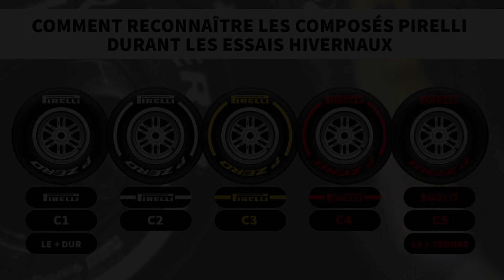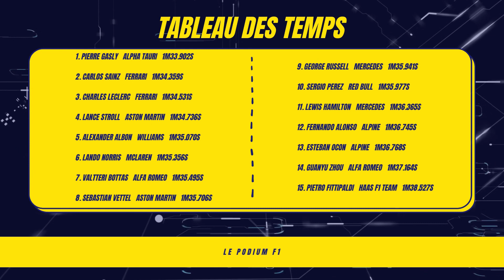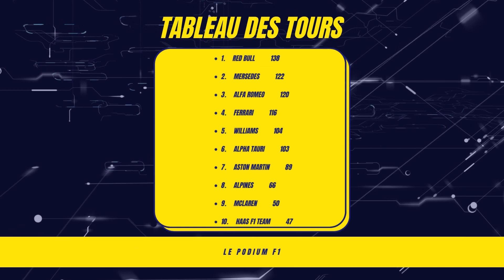LES PONTONS SURPRISE DE MERCEDES ! - RÉSUMÉ TEST ESSAIS HIVERNAUX BAHREIN F1 2022 (1/3)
LES PONTONS SURPRISE DE MERCEDES ! - RÉSUMÉ TEST ESSAIS HIVERNAUX BAHREIN F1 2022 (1/3) - LE PODIUM F1

Deux semaines après la tenue d’une première session à Barcelone, la caravane de la Formule 1 vient de poser ses roues à Bahreïn. Avant d’accueillir le Grand Prix inaugural de cette saison 2022, lors du week-end du 20 mars, le circuit de Sakhir donne l’occasion aux équipes de profiter de trois nouvelles journées de roulage afin de peaufiner les réglages des monoplaces répondant à la nouvelle réglementation.

Retour de l'effet de sol, pneus de 18 pouces, nouvelles carrosseries, carburant E10… cette année, les écuries doivent composer avec de nombreuses nouvelles réglementations qui affectent le pilotage des monoplaces. Certains pilotes ont par exemple déjà décelé des soucis de marsouinage à Barcelone. C'est pourquoi ces essais hivernaux sont très importants.

Par ailleurs, rouler sur le circuit international de Bahreïn est une "chance" pour les pilotes, puisque c'est sur ce dernier qu'aura lieu le premier GP de la saison 2022. Le circuit de Bahreïn a aussi la particularité d'avoir un bitume très agressif, ce qui risque de mettre à mal les pneus des monoplaces.